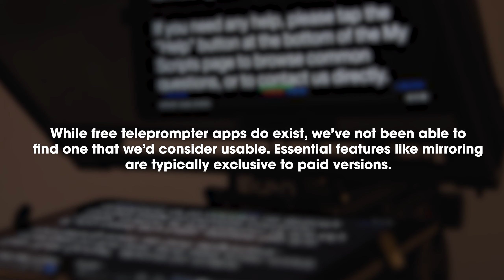How to set up the Ikan Teleprompter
This video will walk you through the necessary steps needed to set up and operate the IKAN teleprompter.

The Ikan Elite V2 Teleprompter is a 15mm LWS rail-mounted teleprompter that is compatible with a wide variety of cameras, tablets, and support setups. Key features include:

•Scientific-grade 70/30 glass
•Bundled remote (iPad only)
•Compatible with all tablets from 5 × 7.5 to 8 × 10.5”
•Mounts to tripods, light stands, 15mm rails, or directly to compact cameras